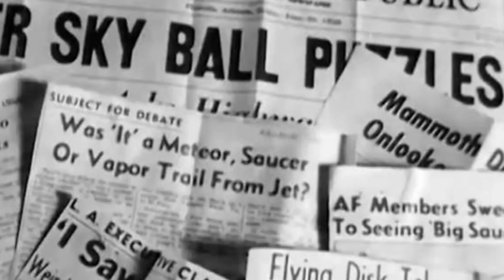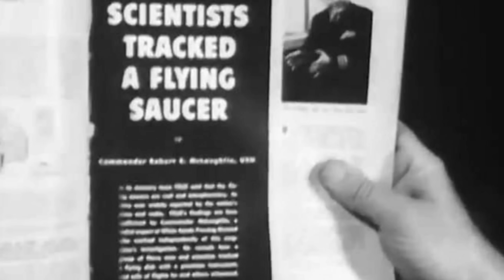Fire In The Sky (The Wicked)